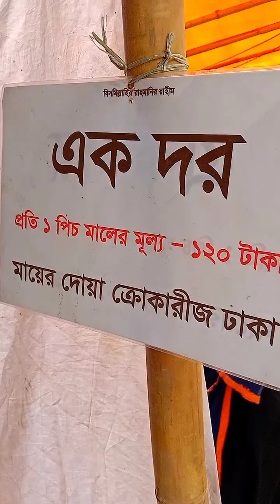মানিকগঞ্জের ঐতিহ্যবাহী রথের মেলায় ঘুরাঘুরি কইরা নটকা কিনা বাড়ি গেলাম | Muktas vlog | Manikganj